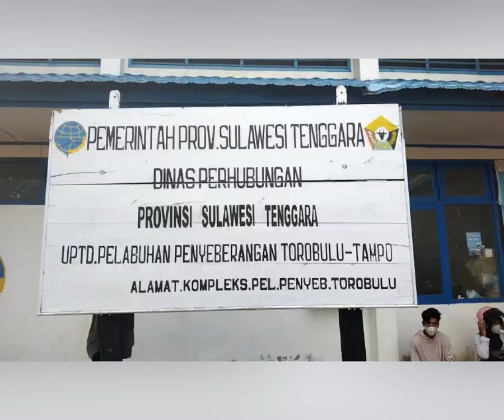Suasana Pemudik di Pelabuhan Torobulu–Tampo Sulawesi Tenggara, Antrean Motor hingga 300 Meter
TRIBUNNEWSSULTRA.COM, KONAWE SELATAN - Beginilah penampakan pemudik yang mengantre di pelabuhan penyeberangan Torobulu–Tampo, Provinsi Sulawesi Tenggara (Sultra), Minggu (7/4/2024) pagi.

Berdasarkan pantauan TribunnewsSultra.com, antrean kendaraan bermotor mengular hingga 300 ratus meter.

Sementara kendaraan roda empat tampak memenuhi area parkir pelabuhan.

Salah satu pengemudi mobil, Basri (35), mengaku harus menunggu hingga 24 jam untuk bisa masuk ke dalam feri.

Risman (A)